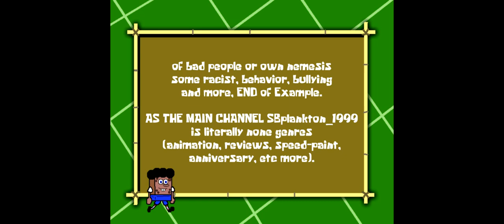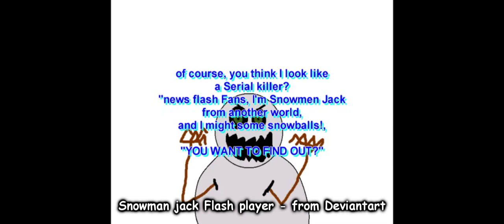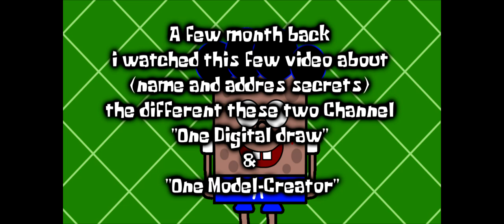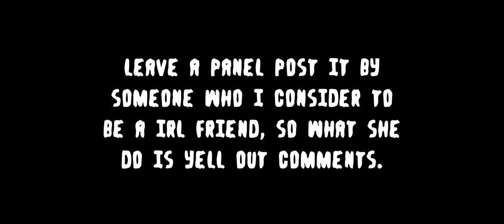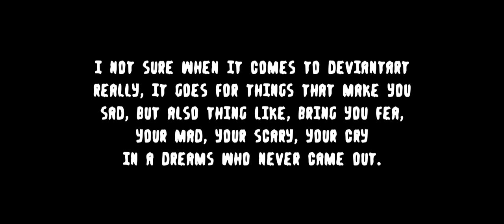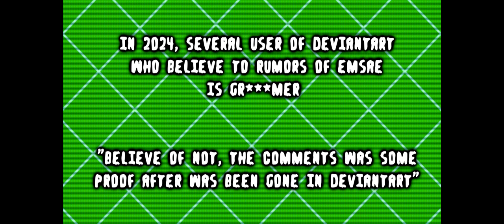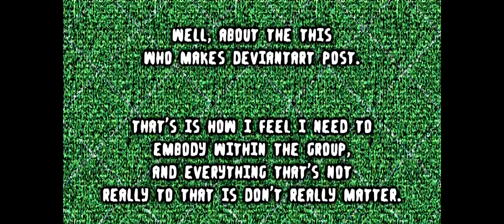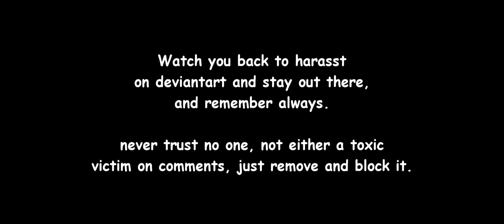I make rents video's - Remake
For someone who [mental health] problem for harasses someone target, attack by user before, it's tough for us to talk to people in real life and be my family, best self. But over the social media where can search up and to responses AND have time to think about them? TOO easy.

if you have a problem,  if no one else can help, and if you can find them, maybe you can some help!!

TIMESTAMP
0:00 opening/intro
4:20 The importance for the future
6:10 Trigger Warning
6:20 The Lore of emsae (EvieMcQuivey)
9:10 What if?! Plus Update
12:00 Near Future
14:00 Outro credits/ important final thoughts

!!! CONTENT/ TRIGGER WARNINGS ARE IN THE VIDEO. DO NOT HARASS, ATTACK AND BULLYING TO ANYONE INVOLVED. !!! THANKS YOU

device: Create For You, no matters what?!